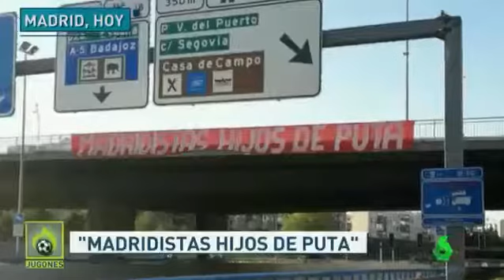Rueda de prensa: Sergio Ramos al Atletico de Madrid, Aquí hay gente de barrio con Valores...